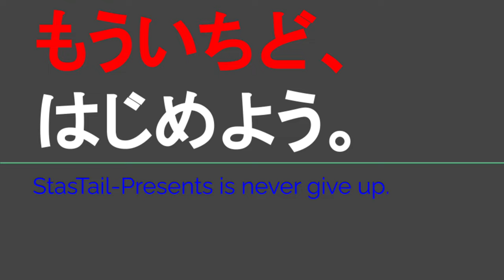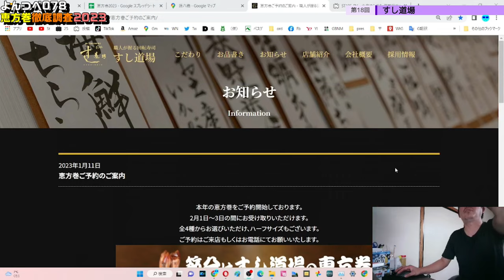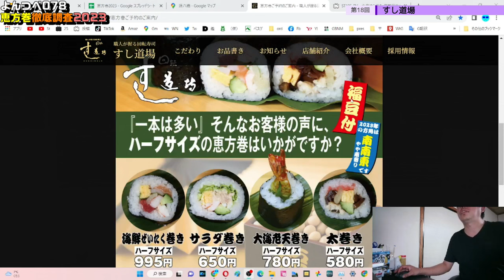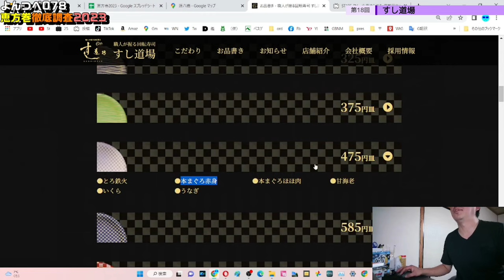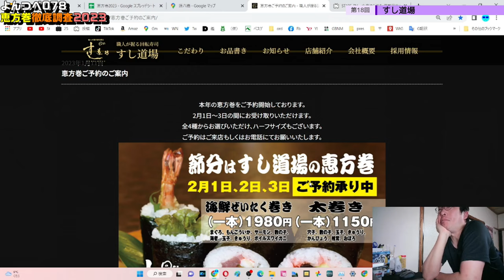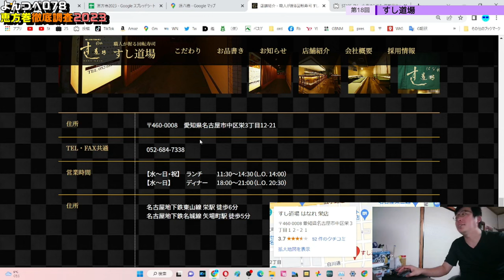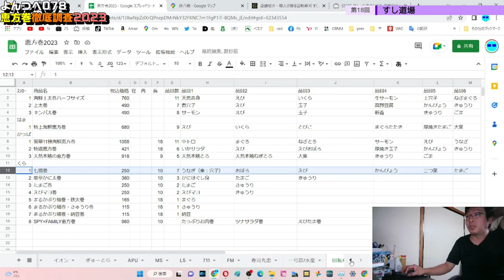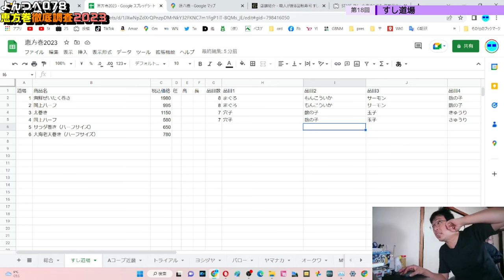YT078 ep18 すし道場【よんつべ：恵方巻徹底調査2023】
当動画関連サイト・チャンネルはこちら↓
すし道場さま